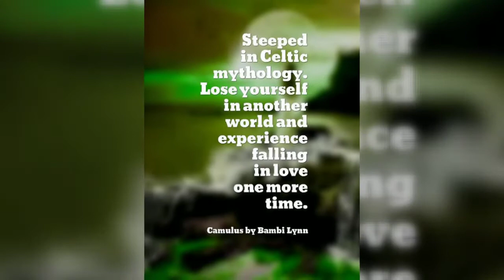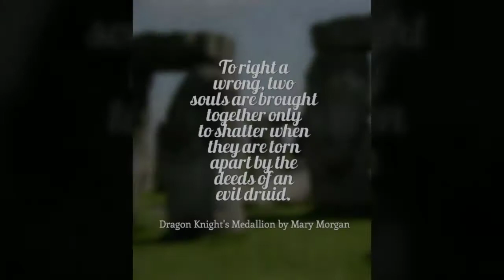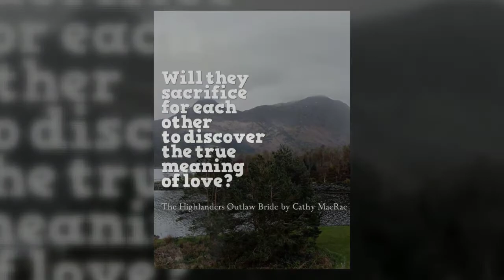Enhanced Medieval Monday Spring 2015